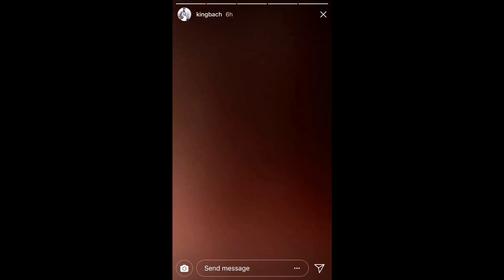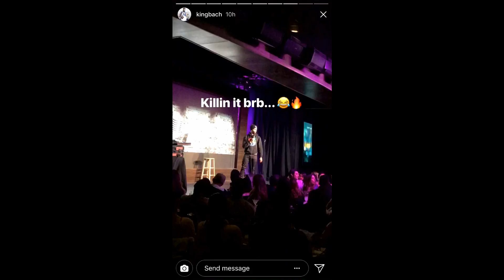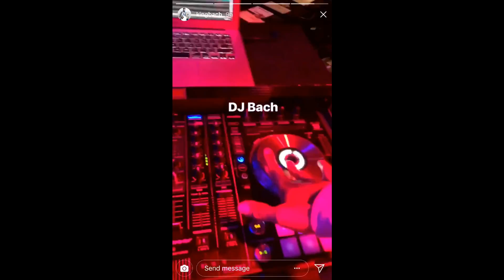Funny King Bach Instagram Videos 2018 (best of the week) Deleted video